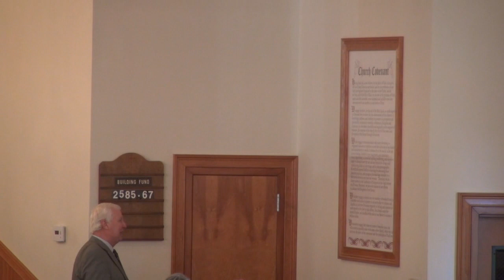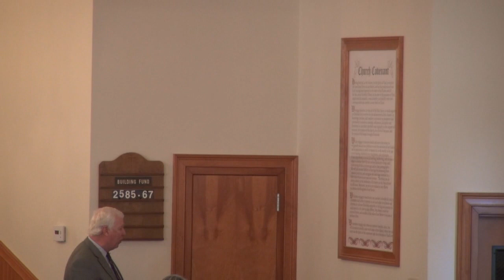Morning Service 2/5/2023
Pastor Ricky Stone brings the message from Acts Chapter 26 this morning. And we welcome one as a candidate for baptism to our church family.